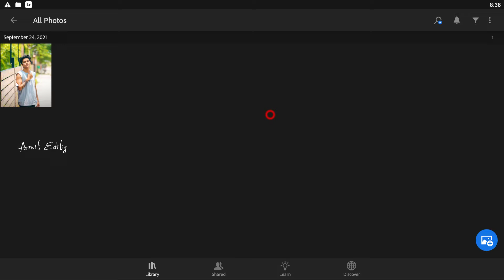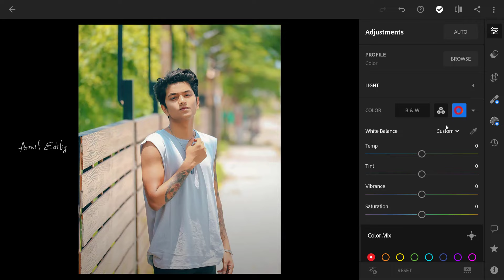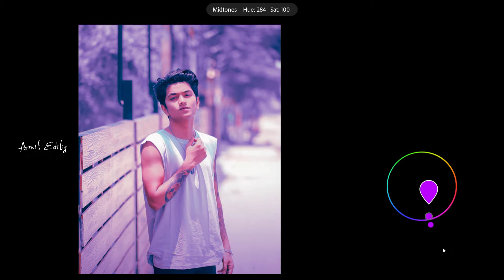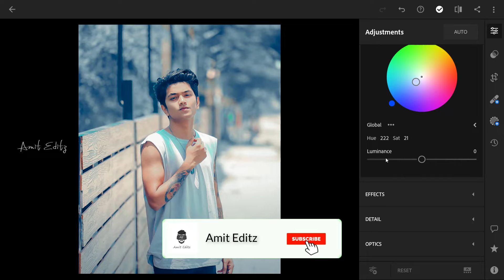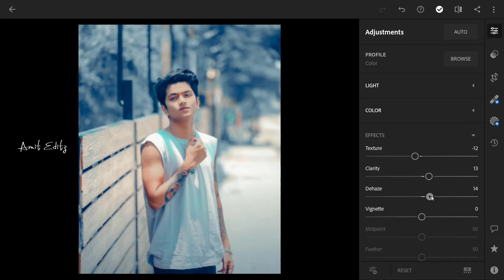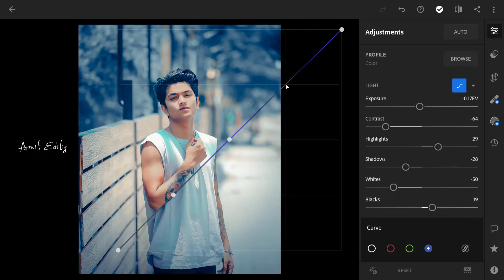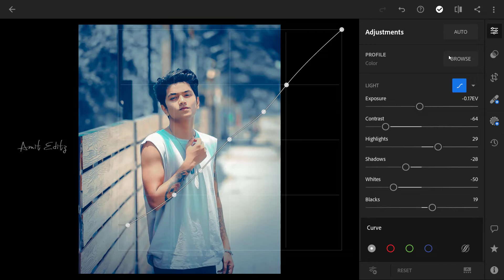Lightroom Color Creation Tutorial In Mobile | Lightroom Background Color change Tutorial- Amit editz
In this video, I will show you how to Background color in Lightroom mobile.